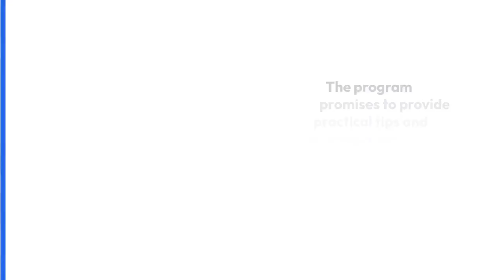Automating EVERY Aspect Of MY $400,000/Year Business